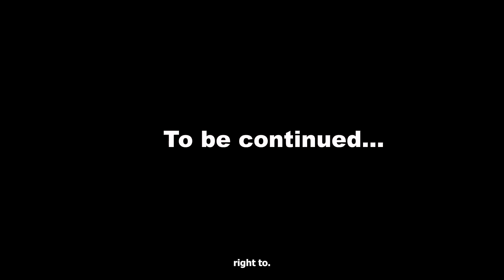High School Musical - INNOCENT STUDENT ( Episode 3 )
Teacher Sleeping With secondary Student to get grade.. This story is based on true life  watch to see what happen